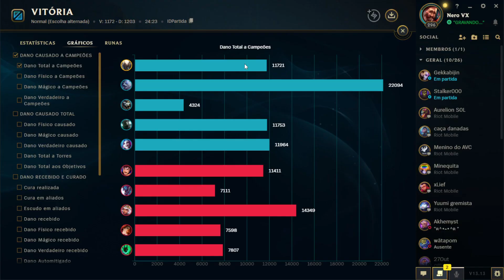Pantheon Sup É Imoral!! Como jogar de Pantheon Sup - League of Legends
➤ Pantheon Sup É Imoral!! Como jogar de Pantheon Sup

pantheon sup gameplay de league of legends.
Hoje Bruxões, trago à vocês um jogo de pantheon sup no lol com a melhor build de pantheon e runa para pantheon, mas sempre pode consultar um mobafire, op.gg ou pro builds pra achar a build ou runa pra pantheon!
É mono pantheon? Então, deixa aí nos comentários qual é a sua sugestão de build pra pantheon!

Quer saber como jogar de pantheon sup e itemizar pra cada jogo? Comenta ai sua dúvida sobre pantheon sup / sup, pantheon adc, pantheon mid, pantheon jungle / pantheon jg, que prometo tentar te ajudar.
Jogando de pantheon sup, você precisa enteder quais seu limites e pontos fortes, mas sempre lembrar que, se estiver jogando de sup pra carregar o adc / seu time, você precisa jogar como se fosse um pantheon challenger. Foco no jogo, crie oportunidades para seu time, engaje na hora certa, desengaje na hora certa e claro, controle de visão é tudo, é por isso que sempre digo, VISÃO é PODER!